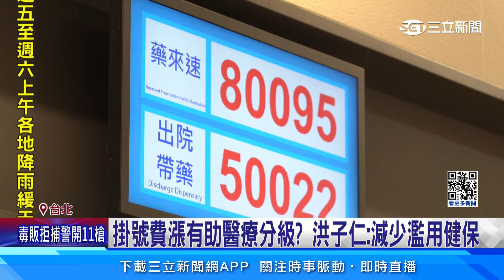掛號費恐無上限 薛瑞元：不至於出現哄抬價格│94看新聞